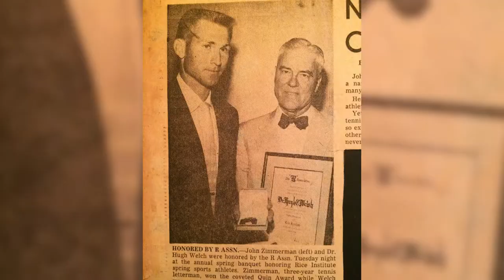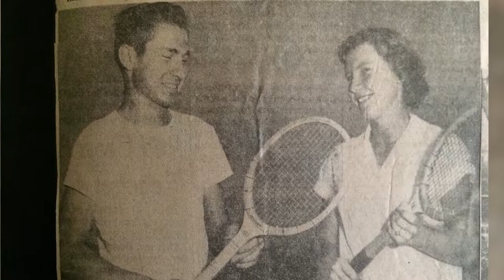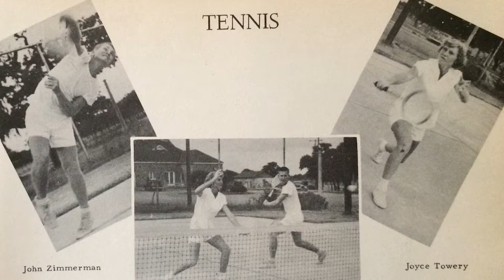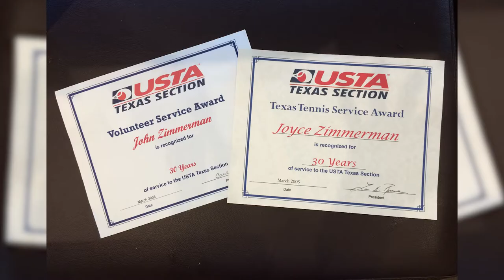John Zimmerman HOF